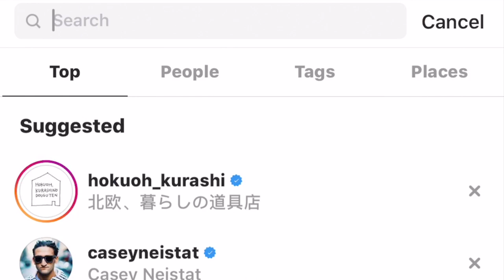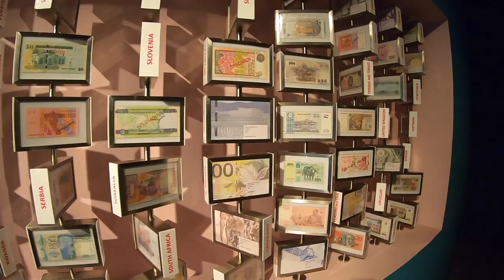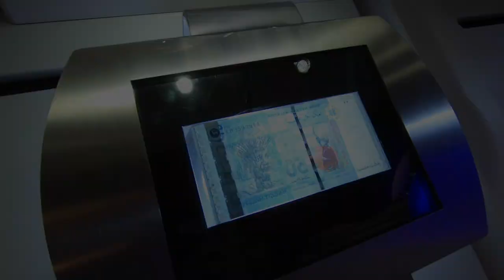Money Museum in Kuala Lumpur! - Bank Negara Museum and Art Gallery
This museum is so much fun, interactive and filled with instagrammable spots. I had lots of fun and learnt quite a few things here.

Bank Negara Museum and Art Gallery:
Address: Sasana Kijang, 2, Jalan Dato Onn, Kuala Lumpur, 50480 Kuala Lumpur, Wilayah Persekutuan Kuala Lumpur
Open hours: Daily from 10am-6pm